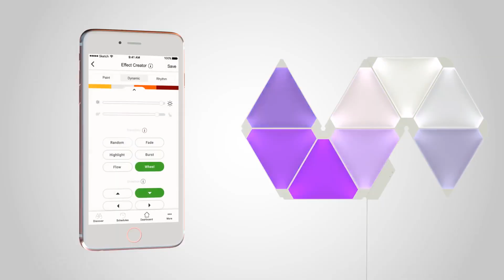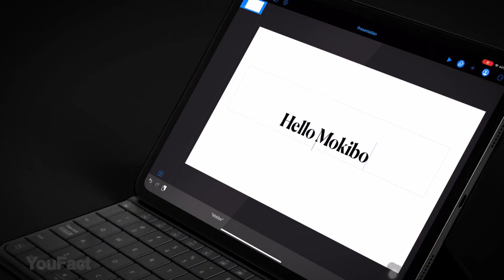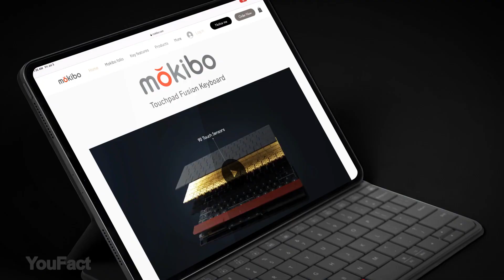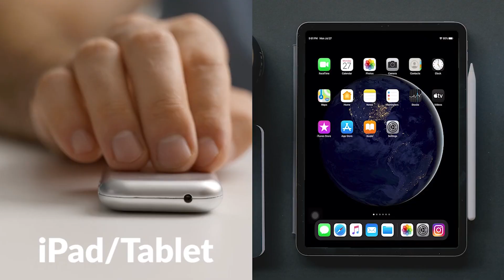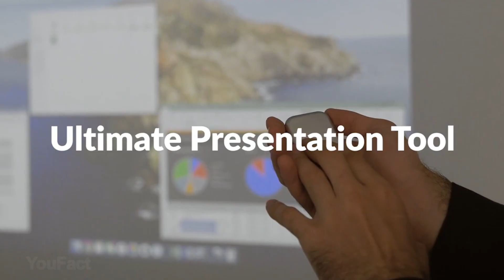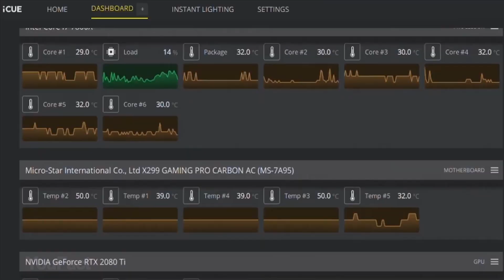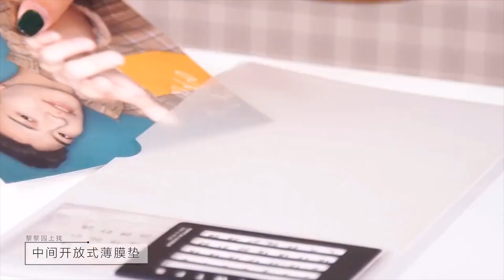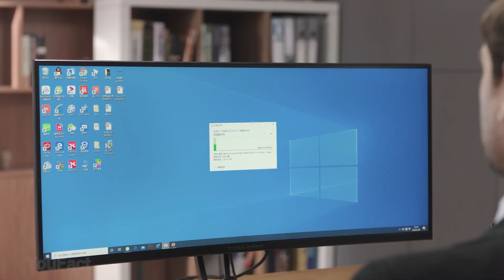16 Офигенных Вещей Для Компа, Которые Ты Никогда Не Видел + Конкурс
Сегодня вы увидите обзор мега полезных гаджетов для вашего компьютера. Уверен после просмотра вам точно захочется провести полный апгрейд вашего ПК!
Если хочешь поучаствовать в конкурсе, досмотри видео до конца и прочитай описание ниже!

0:00 Начало
0:22 ДНК-кулер
1:00 Резервуар-сфера со встроенным насосом
1:19 Водоблок с подсветкой
1:49 Кулер-крест
2:16 Кабель питания материнской платы с RGB подсветкой
2:46 Клавиатура с тачпадом для iPad
3:27 Ножной VR контроллер движения
4:07 Умные RGB светильники
4:44 Мышь с тачпадом и лазерной указкой
5:25 Компьютерный корпус-пирамида
6:05 Уникальный системный блок
6:38 Резервуар со встроенным насосом
7:17 Настольный коврик-органайзер
7:52 Подставка для ноутбука
8:35 Компьютер в форме Левиафана Мелвилла
9:13 Мини ПК

Хочешь выиграть крутые светящиеся панели Nanoleaf для своей комнаты? Тогда принимай участие в розыгрыше!
Что нужно сделать:
3. Напиши любой адекватный комментарий, чтобы рандомайзер смог выбрать именно тебя.
Если до следующего видео по гаджетам мы насобираем 500 лайков, то в новом видео я объявлю победителя. Всем удачи!

Если доступ будет невозможен, к сожалению, кто-то другой победит и получит подарок.
Современная наука и техника шагнула далеко вперед. И на нашем канале YouFact мы делаем обзор крутых гаджетов, технологий и девайсов, которые с каждым днем улучшают нашу жизнь. Многие недавние изобретения уже повсеместно используются нами в жизни. Мы покажем вам подборку безумных вещей, технологий будущего уже сегодня. Некоторые товары уже можно купить на Aliexpress в Китае, а некоторые изобретения скоро выйдут в продажу и изменят наш мир до неузнаваемости. Вещи с Алиэкспресс и новые технологии все чаще появляются в наших домах и автомобилях. Все эти товары из Китая и других стран облегчают нашу жизнь и становятся современной реальностью.